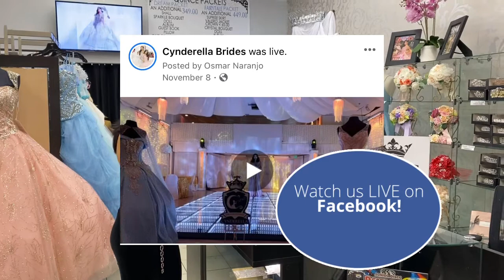Dress shopping and talking to the Designer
Talking tit he designer about what’s in store this 2021